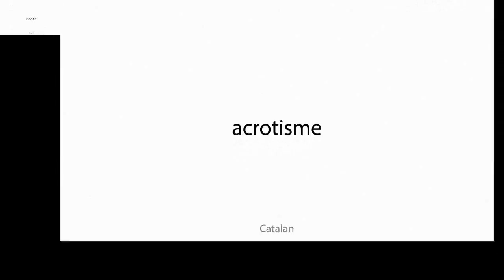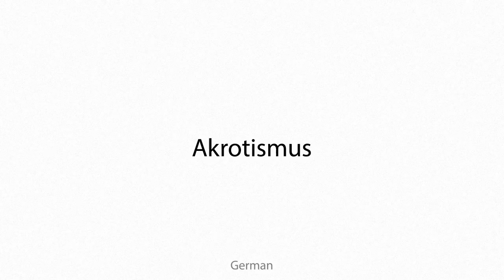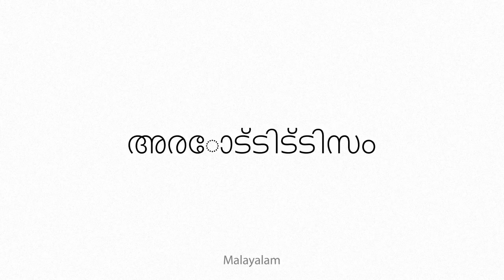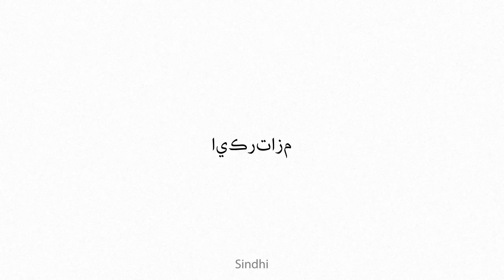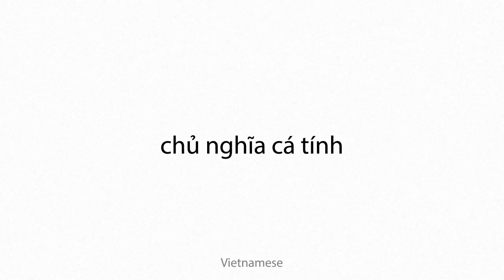acrotism Multilingual Translation